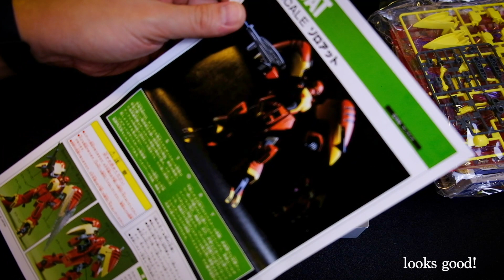V GUNDAM Collection no 5 - ZOLOAT (1/144 Scale)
MS Number                 ZM-S06S
MS Name                    Zoloat
Manufacturer             Bandai
Scale                           1/144
Series                          1/144 V Gundam
First Seen                   V Gundam
Operator                     U.C.0153 Zanscare Empire
Known Pilot               Cronicle Asher
Release Date             July 1993
Package Size              21.7 x 15.2 x 4.7cm
Weight                         150g
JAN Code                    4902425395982